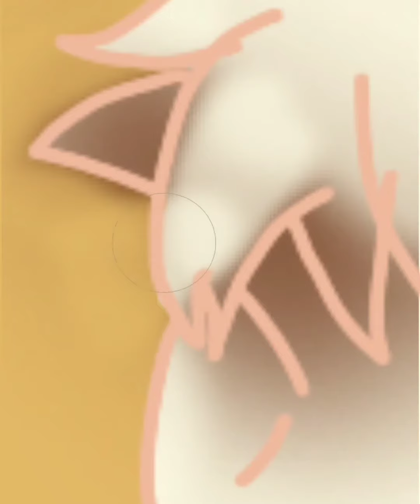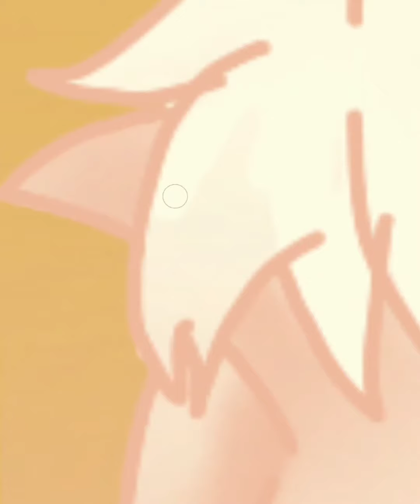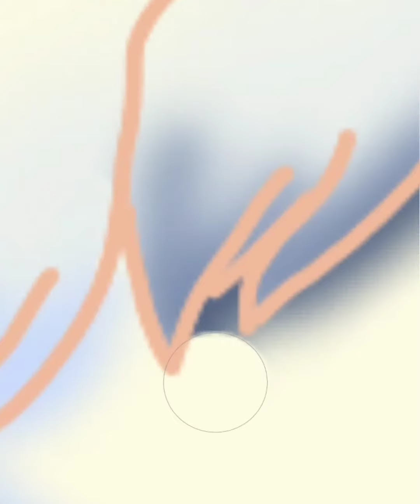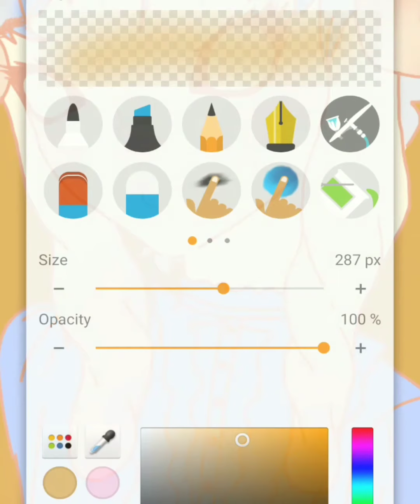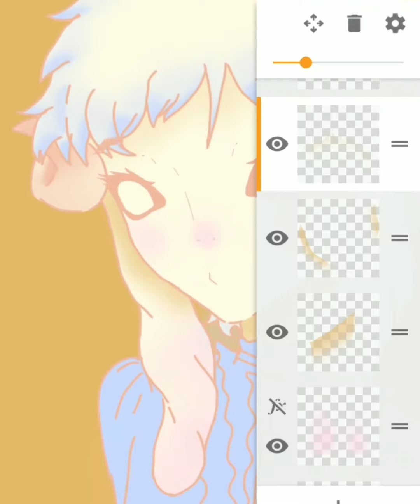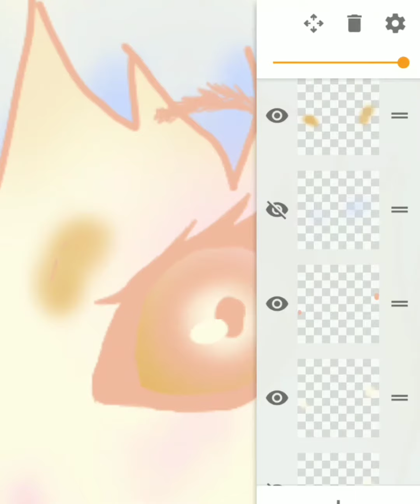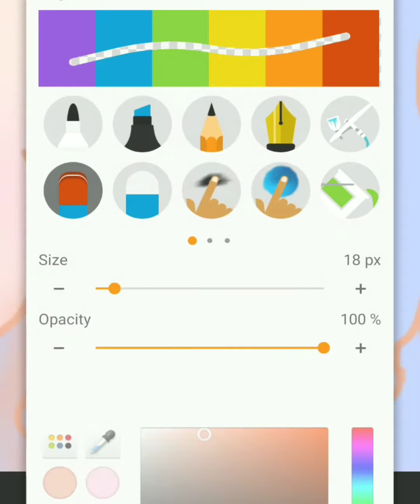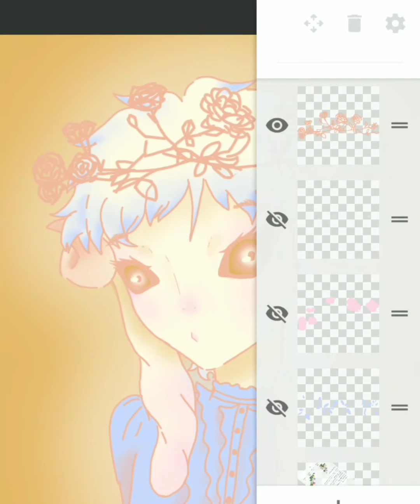☆Speed Draw☆ goat girl OC 🐐🐏💖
My first speed draw on this channel :D
Dont worry, I may have changed my channel name however I'm not gonna completely change my content
I'm planning on making a third Woozi compilation soon, however theres a lot of content to sift through to find the best moments so it may take a while, please be patient~♡

All of the music in this video is by Frad, I highly recommend you support them if you like what you hear ^^
I'll add a link to their channel: here

Please tell me if you guys (especially my current subscribers) wanna see more of this in the future and I might make more :)